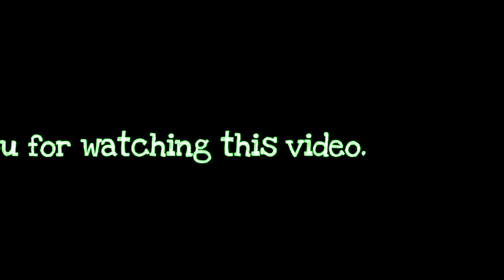Worm Zone- snake Worm Crawl 2020- Worms Zone Best Gameplay! # 48